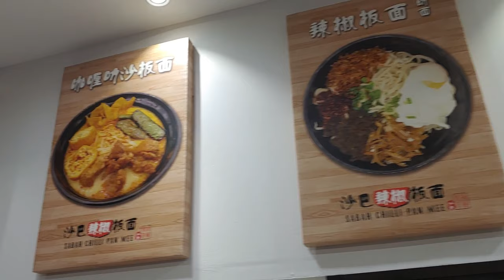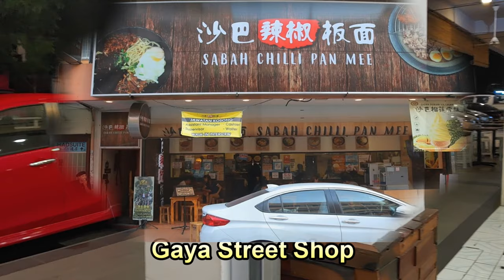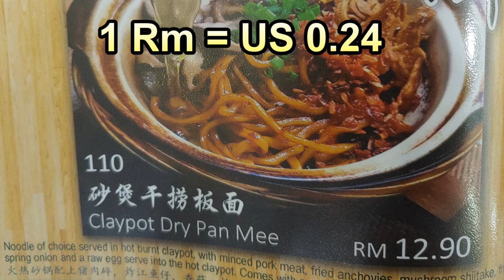29박30일, 화교친구가 소개한 , 서민 코타키나발루 맛집, 싸고 괜찮네요, Kota kinabalu nice cheap restaurant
코타키나발루 여행 도착 3일 째 입니다. 코타키나발루 화교 친구가 자기가 좋아하는 코타키나발루 맛집으로 데려가 줬습니다. 소소한 점심과 저녁, 코타키나발루 서민 음식 소울푸드를 느끼고 싶다면 괜찮은거 같습니다. Kota Kinabalu soul food nice restaurant